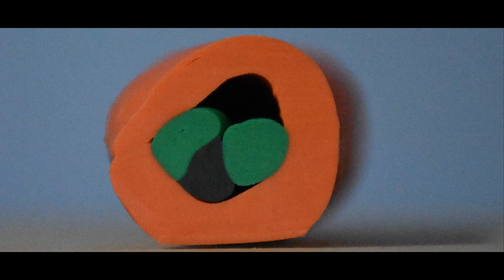abstracta cut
stop motion
Colaboración:
Alx Arvizu
de la Rosa